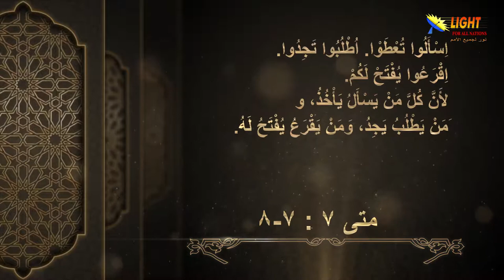الحلقة (38) الصلاة المستجابة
الصلاة المستجابة - الحلقة 38 - سلسلة الموعظة على الجبل
تشاهدون في هذه الحلقة:
المسيح يركز على الصلاة في عدة مواضع بالموعظة على الجبل
ما هو لفرق بين السؤال والطلب والقرع في الصلاة؟
المسيح أراد أن يدخل بتابعيه إلى مفهوم جديد من خلال الموعظة على الجبل
المسيح يعلم رعايا الملكوت عن هوية الآب السماوي
 ما هي الحالة التي يريدنا الله أن نقف فيها أمامه اثناء الصلاة
 المسيح يشجع تابعيه على الصلاة ويعدهم بالاستجابة